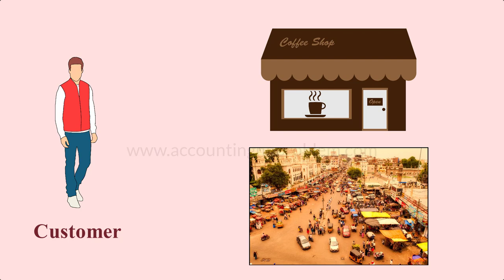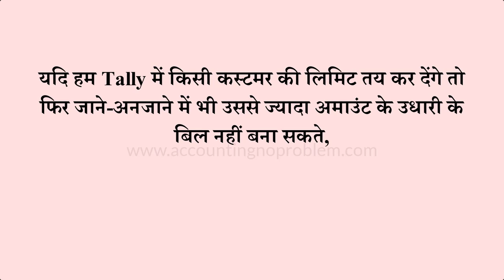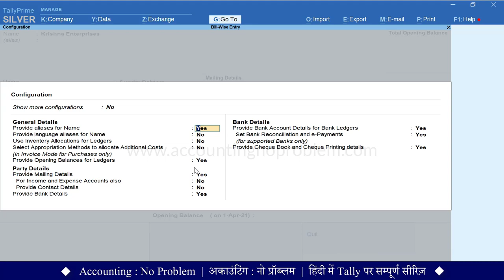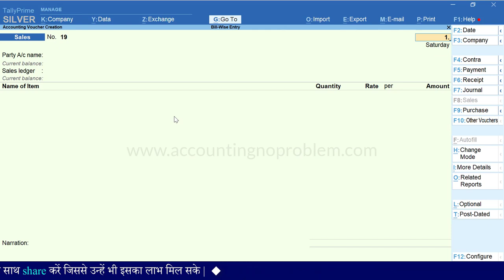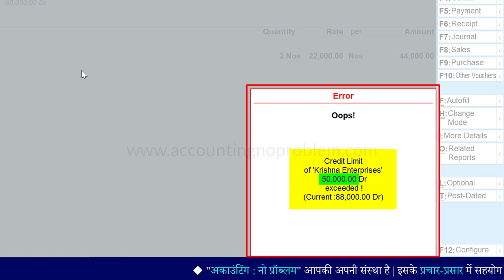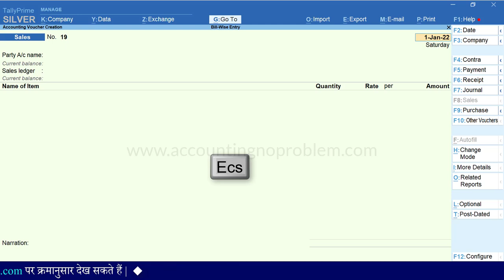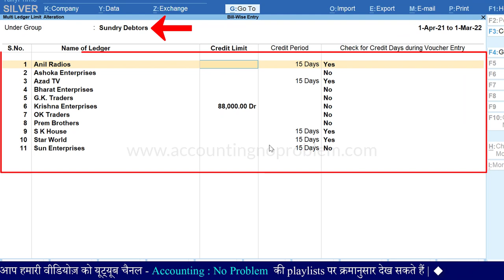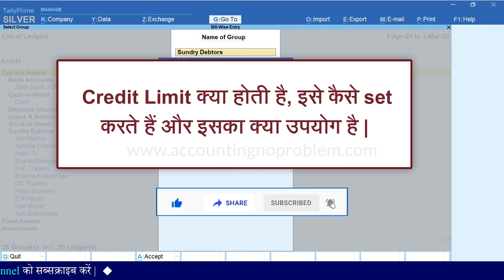Credit Limit for Customers or Buyers in Tally Prime | Set Credit Limit in Single & Multiple ledgers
In this Hindi tutorial of TallyPrime, you will learn about How to set a Credit Limit in the customer’s or buyer's ledger in Tally Prime.  Credit Limit is the monetary limit up to which the buyer can purchase from a seller on credit. This limit is agreed upon mutually by the seller and the buyer. Credit limits can be set for ledgers created under the group's Sundry Debtors and Sundry Creditors.

0:00 - Introduction
0:20 - What is the Credit Limit in Tally Prime ?
1:42 - How to set Credit Limit in single ledger in Tally Prime ?
4:41 - How to alter Credit Limit in Tally Prime ?
5:21 - How to set the Credit Limit in multi-ledger in Tally Prime ?
6:27 - How to set or alter Credit Period in Tally Prime ?
6:36 - How to enable or disable “Check for Credit Days during Voucher Entry” option in Tally Prime ?

Accounting : No Problem की इस हिंदी वीडियो में आप जानेंगे “Credit Limit” के बारे में, साथ ही आप इस विषय से सम्बंधित निम्नलिखित प्रश्नों के उत्तर जानेंगे -
क्रेडिट लिमिट क्या होती है ?
क्रेडिट लिमिट का क्या उपयोग है ?
टैली प्राइम में क्रेडिट लिमिट ऑप्शन को कैसे चालू करते हैं ?
टैली प्राइम में किसी कस्टमर की क्रेडिट लिमिट को कैसे बढ़ाएँ /बदलें ?
टैली प्राइम में कस्टमर्स की क्रेडिट लिमिट में अल्टरेशन कैसे करें ?
टैली प्राइम में कस्टमर्स के लिए क्रेडिट लिमिट कैसे सेट करते हैं ?
टैली प्राइम में सिंगल लेजर में क्रेडिट लिमिट कैसे सेट करते हैं ?
टैली प्राइम में मल्टिपल लेजर  में क्रेडिट लिमिट कैसे सेट करते हैं ?
टैली प्राइम में क्रेडिट पीरियड सेट या आल्टर कैसे करते हैं ?  इत्यादि |
यदि आप इन प्रश्नों के उत्तर जानना चाहते हैं तो इस वीडियो को अवश्य देखें |
धन्यवाद !

Accounting : No Problem ki is Hindi video me aap janenge “Credit Limit” ke bare me, sath hi aap is vishaya se sambandhit nimnalikhit prashnon ke uttar janenge -
Credit Limit kya hoti hai ?
Credit Limit ka kya upyog hai ?
Tally Prime me Credit Limit option ko kaise chaalu karte hai ?
Tally Prime me kisi customer ki Credit Limit ko kaise badhaye /badle ?
Tally Prime me customers ki Credit Limit me alteration kaise kare ?
Tally Prime me customers ke liye Credit Limit kaise set karte hai ?
Tally Prime me single ledger me Credit Limit kaise set karte hai ?
Tally Prime me multiple ledgers me Credit Limit kaise set karte hai ?
Tally Prime me Credit Period set ya alter kaise karte hai ? ityadi.
Yadi aap in prashno ke uttar janna chahte hain to is video ko avashya dekhen.
Dhanyavaad !